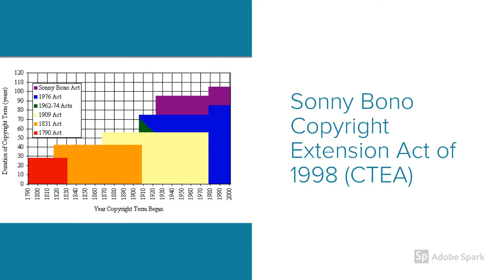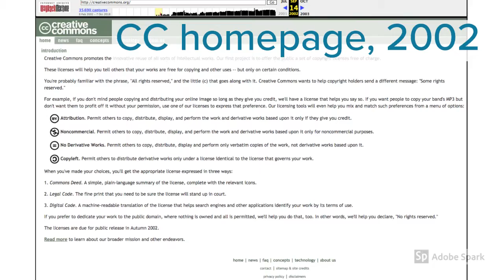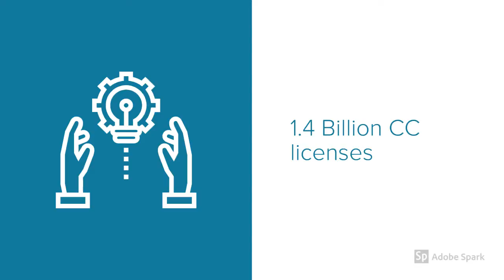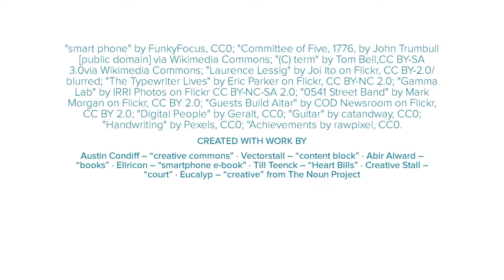Creative Commons: a virtual community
CC 2018 Certificate assignment #1